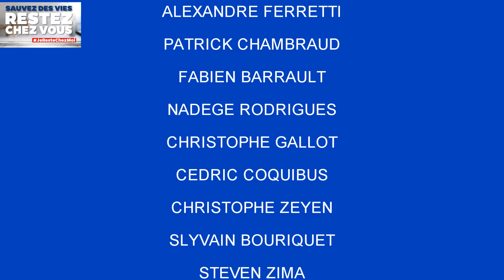Défi confinement pétanque des joueurs (es) de Cote D'or 2020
Suivez les direct et différé
Merci à toutes et à tous -Prenez soin de vous